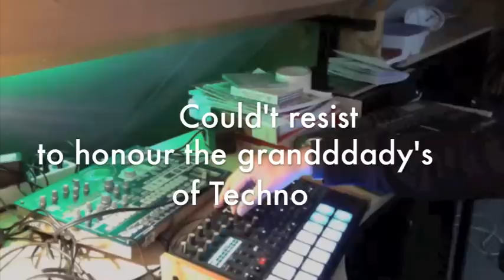DSI Tempest Bassline demo attempt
I'm changing my name to REOvolt. If you have any subscriptions please connect to the new locations:

beats live jammed on the DSI Tempest. My focus was on creating great sounding basses so the drum sounds are used from some presets and are not the best. I also used minimal percussion to prevent distraction from the basses. If you tweak it right you can get a huge amount of variations in sounds, so you definetly can do a lot with just this box. Keep in mind that all sounds are completely dry without any EFX except a little compression from the Tempest. Try that with other grooveboxes!